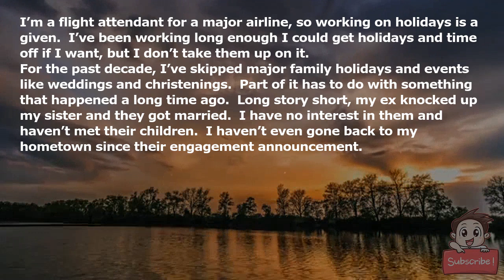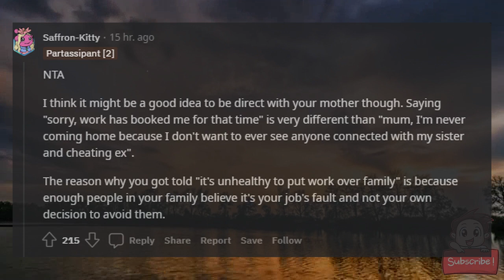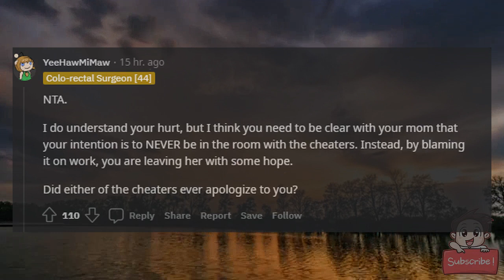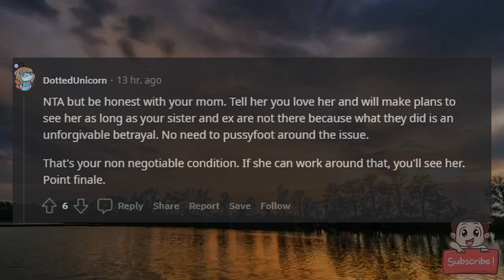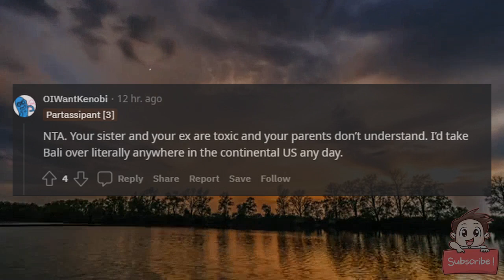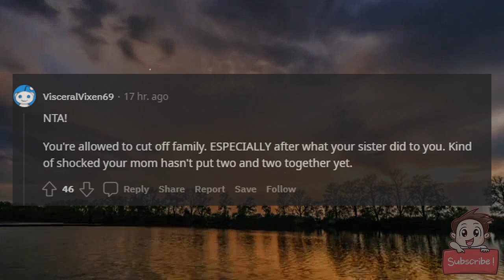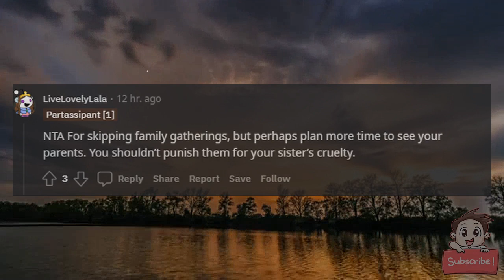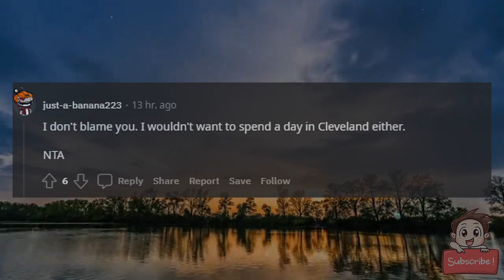AITA for bailing on Thanksgiving for the tenth year in a row for Bali?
I’m a flight attendant for a major airline, so working on holidays is a given.  I’ve been working long enough I could get holidays and time off if I want, but I don’t take them up on it.

For the past decade, I’ve skipped major family holidays and events like weddings and christenings.  Part of it has to do with something that happened a long time ago.  Long story short, my ex knocked up my sister and they got married.  I have no interest in them and haven’t met their children.  I haven’t even gone back to my hometown since their engagement announcement.

My mother has been asking me when I’m going to come back.  And the answer is never.  I tell her I don’t know.  Well she and my dad are getting up there in years and they want a family celebration with everyone.  Including my cheat of an ex and his family.

She just asked when I’m going to be here for thanksgiving and I told her that work got in the way.  She broke down crying over the phone and pleaded with me to put in a time off request so I can see her.  My other FA family thinks I should do this one thing because it’s not healthy to put work over family.

Honestly, I can’t stand to see my ex happy with his affair partner and what could have been us.  Also I am spending part of the holidays in Bali and have better things to do than be miserable in fucking Cleveland.  AITA?